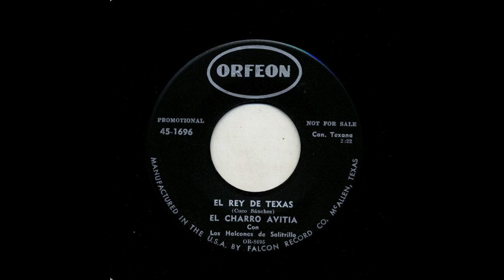Francisco “El Charro” Avitia - El Rey De Texas - Orfeon 1696-a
Title: El Rey De Texas
Artist: Francisco “El Charro” Avitia
Accompaniment: Con Los Halcones De Saltrillo
Record Label: Orfeon
Catalog Number: 1696-a
Recording Format: 45
Notes: (OR-8695).  Manufactured In The USA By Falcon Record Co.

View more information about this and other recordings at the University of California at Los Angeles' Frontera